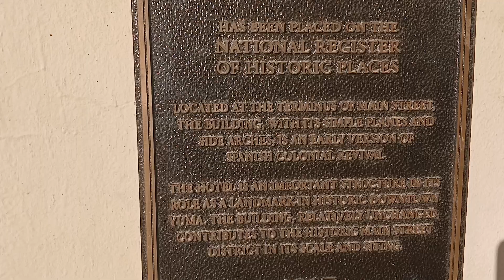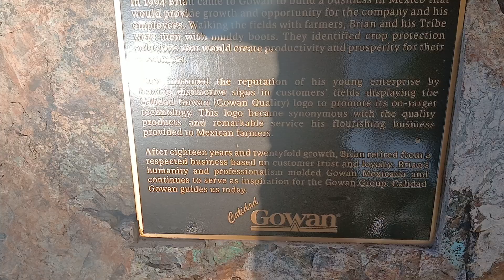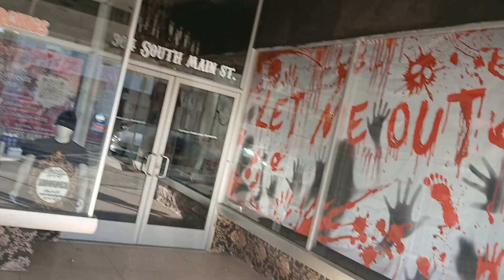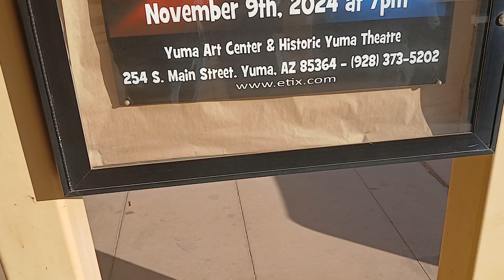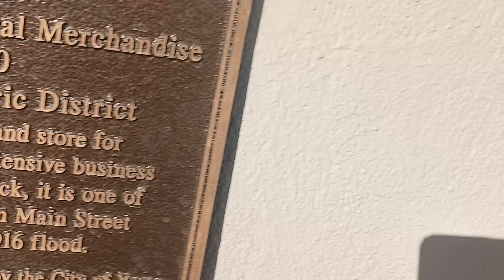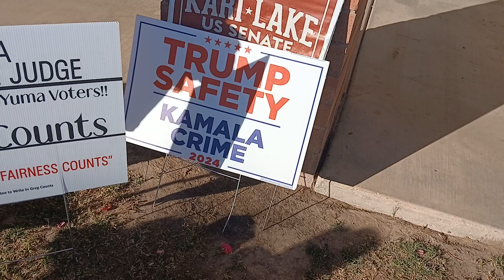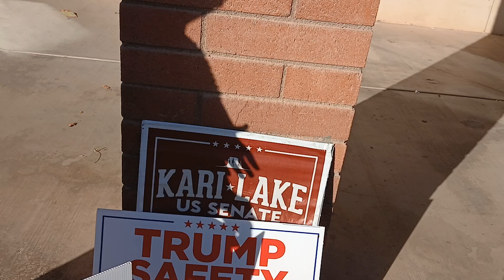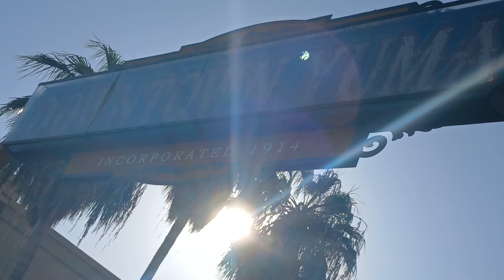walking through Downtown Yuma Az part 1